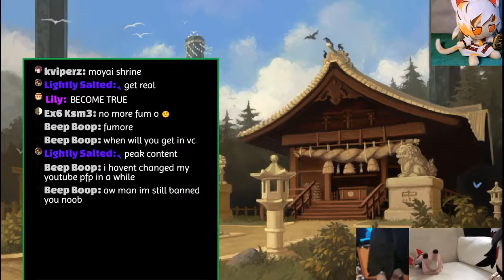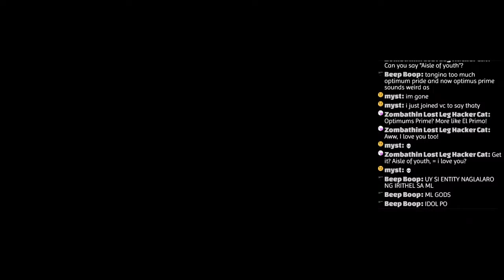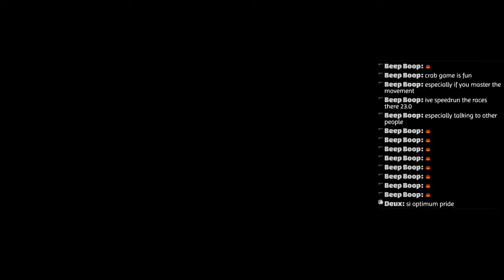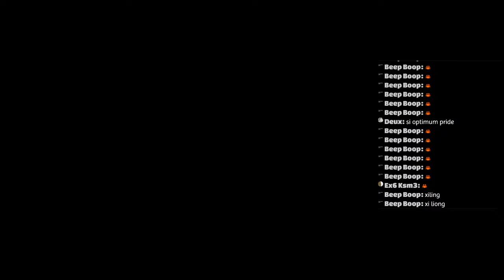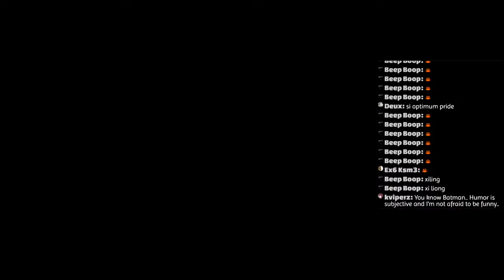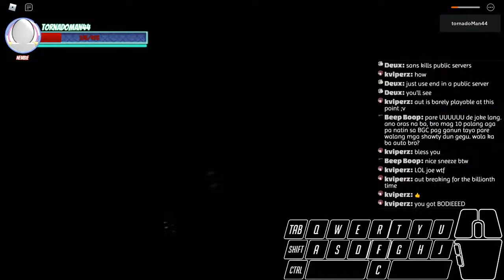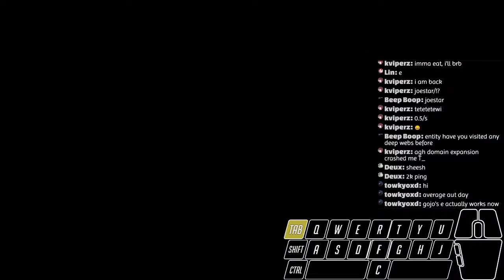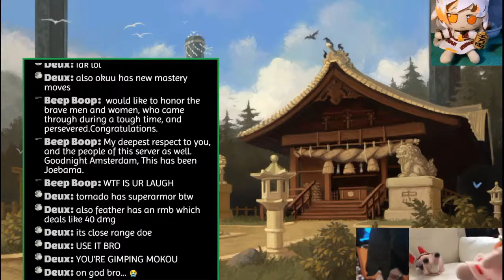bin xi ling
Today's schedule is

-Just Chatting

my community disco